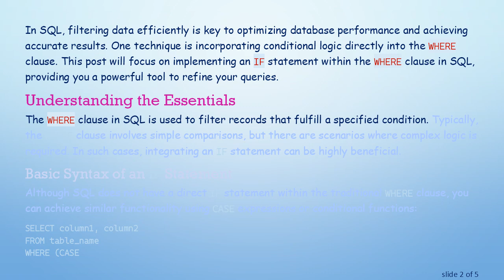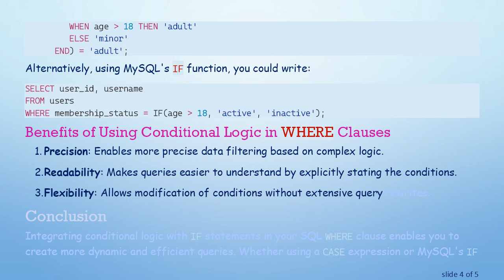How to Use an IF Statement in the WHERE Clause of Your SQL Query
Discover how to effectively use an `IF` statement within the `WHERE` clause of your SQL queries to enhance data filtering and optimize database interactions. Learn the syntax and best practices for MySQL and other SQL databases.

In SQL, filtering data efficiently is key to optimizing database performance and achieving accurate results. One technique is incorporating conditional logic directly into the WHERE clause. This post will focus on implementing an IF statement within the WHERE clause in SQL, providing you a powerful tool to refine your queries.

Understanding the Essentials

The WHERE clause in SQL is used to filter records that fulfill a specified condition. Typically, the WHERE clause involves simple comparisons, but there are scenarios where complex logic is required. In such cases, integrating an IF statement can be highly beneficial.

Basic Syntax of an IF Statement

Although SQL does not have a direct IF statement within the traditional WHERE clause, you can achieve similar functionality using CASE expressions or conditional functions:

Using Conditional Functions in MySQL

In MySQL, you can utilize conditional functions like IF(). The IF function in MySQL allows you to return different values based on whether a condition is TRUE or FALSE:

Practical Example

Imagine you have a users table, and you want to filter out users based on their age and membership status:

Benefits of Using Conditional Logic in WHERE Clauses

Precision: Enables more precise data filtering based on complex logic.

Readability: Makes queries easier to understand by explicitly stating the conditions.

Flexibility: Allows modification of conditions without extensive query rewrites.

Conclusion

Integrating conditional logic with IF statements in your SQL WHERE clause enables you to create more dynamic and efficient queries. Whether using a CASE expression or MySQL's IF function, such techniques can significantly enhance your ability to handle complex filtering scenarios. Next time you encounter a challenging data retrieval task, remember these strategies to streamline your SQL queries.